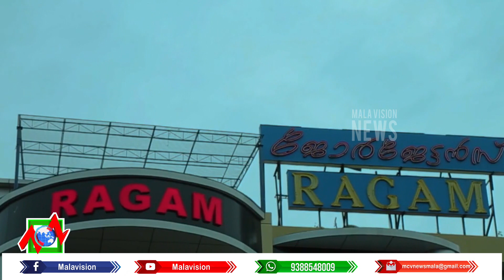സംസ്ഥാനത്ത് കൊവിഡ് നിയന്ത്രണങ്ങളില്‍ പുതിയ ഇളവുകള്‍ നല്‍കേണ്ടെന്ന് സര്‍ക്കാര്‍ തീരുമാനം